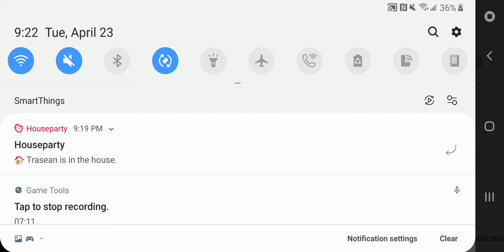Found my cousin in my game twice!